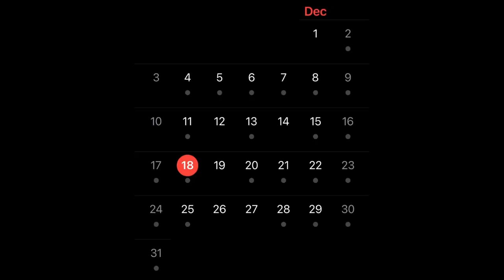CHRISTMAS!! JUST A WEEK AWAY